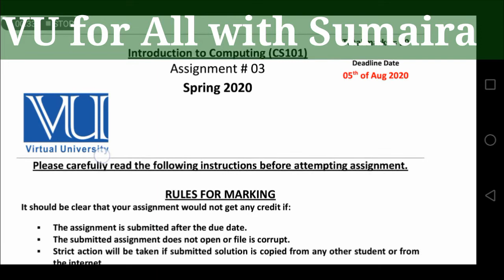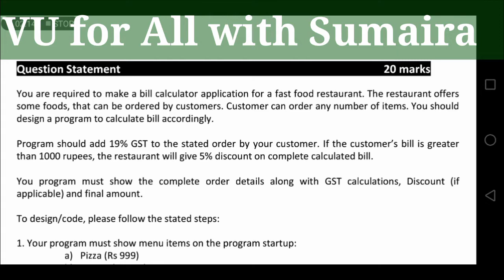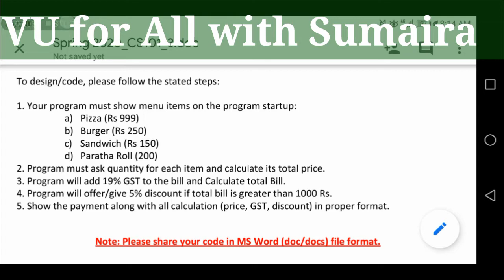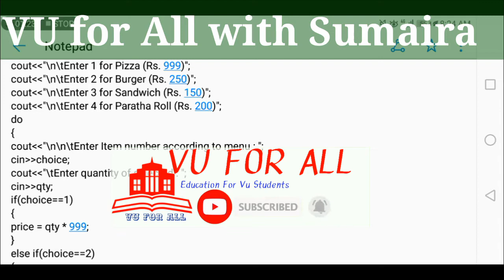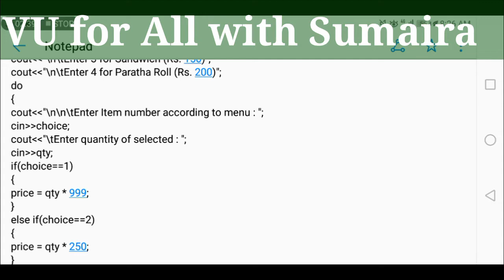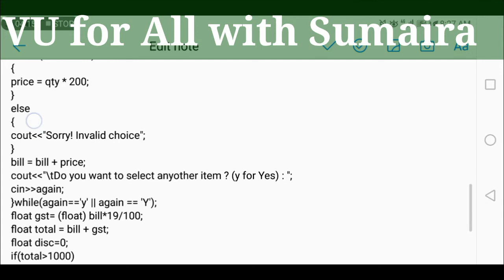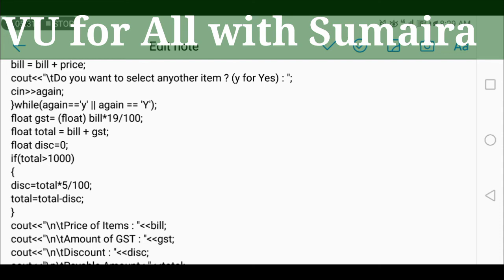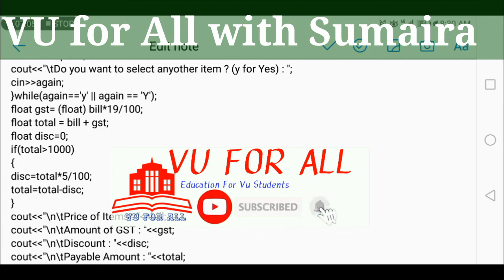Cs101 introduction to Computing assigmnt no 3correct solution in Urdu and hindi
Me  not only gives you solutions but also teach you so you can attempt these questions in exams if you like my videos then subscribe my channel also click on bell icon for more videos and updates of Virtual University